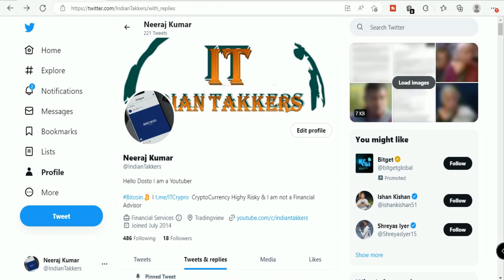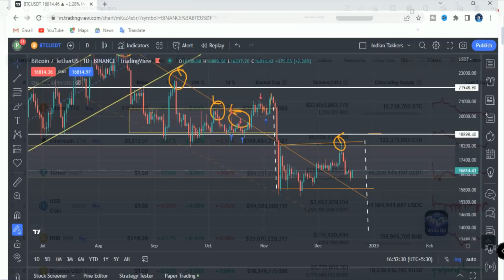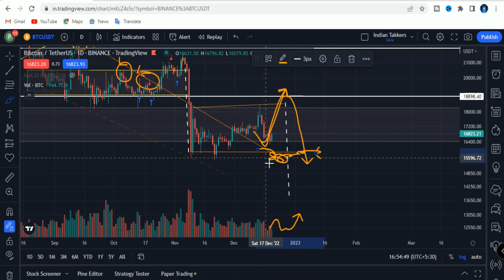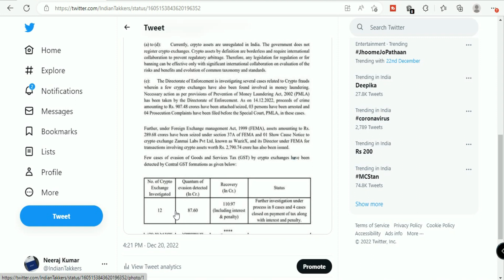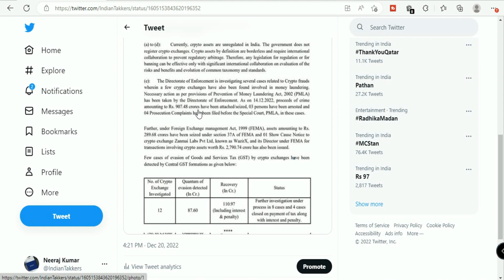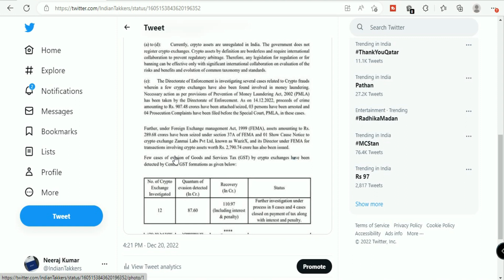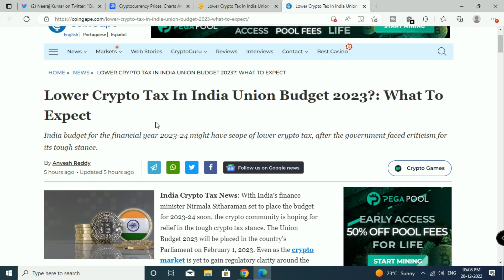Crypto Tax Reduce I Crypto Bill Update I 907 Crore Seized !!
My Equipments

YOUR QUERY
wazirx dump
wazirx pump
wazirx news
shiba inu news
coin
whale alert Shiba Pump
cryptocurrency
harmony
iota coin
dogecoin
dogecoin
cryptocurrency
top cryptocurrency
best crypto
theta network update
vechain update
5 best coin buy1 now
1 COIN
thetra network update
weeks coins
best coin
vechain update
theta coin
 4 coinb
bull rally
golden cross
cardano update
cardano good news
cosmos coin
atom coin